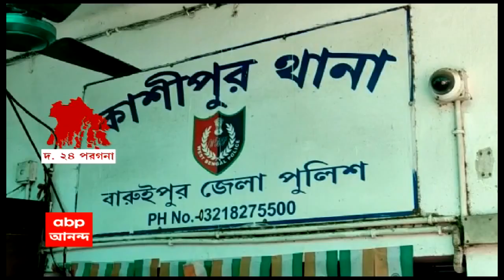Ekhon Kolkata: রাষ্ট্রপতিকে নিয়ে অখিল গিরির কুরুচিকর মন্তব্য, তোলপাড় রাজ্য রাজনীতি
দেশের সাংবিধানিক প্রধানকে রাজ্যের মন্ত্রীর কুরুচিকর মন্তব্য। ৪৮ ঘণ্টা পরেও কেন ব্যবস্থা নয় অখিল গিরির বিরুদ্ধে ? গ্রেফতারির দাবিতে রাজ্য সরকারকে প্রশ্ন বিরোধীদের। অখিল গিরির মন্তব্যের প্রতিবাদে গর্জে উঠল রাজ্য। বাঁকুড়ার খাদ্য প্রতিমন্ত্রীর গাড়ি ঘিরে বিক্ষোভ আদিবাসীদের। পাটুলি থেকে পানাগড়, মন্ত্রীর ইস্তফার দাবি জানিয়ে বিক্ষোভ বিজেপির।